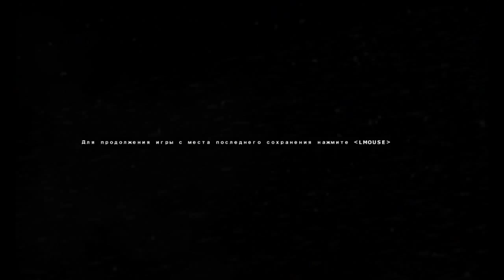Анабиоз Сон Разума #7